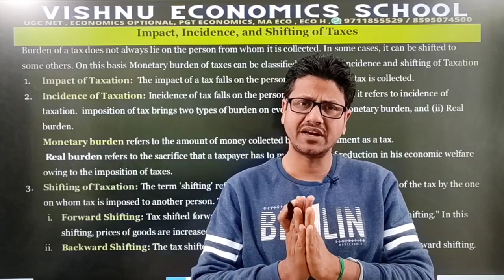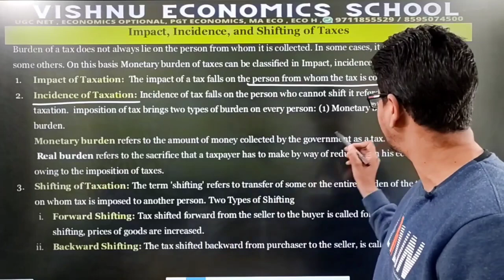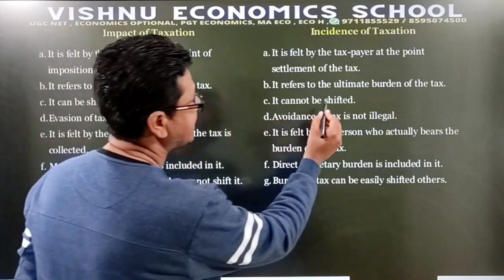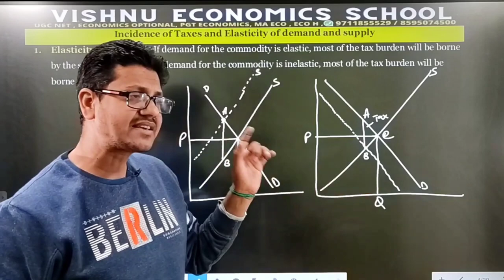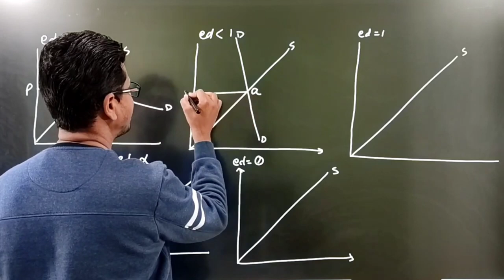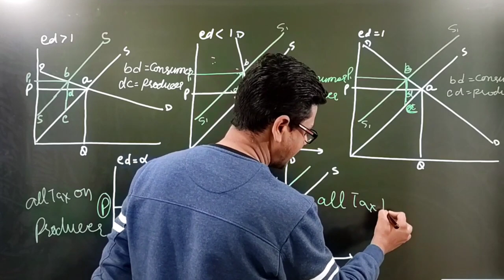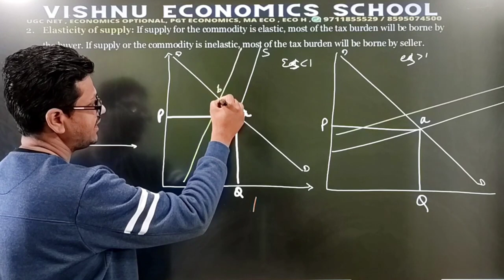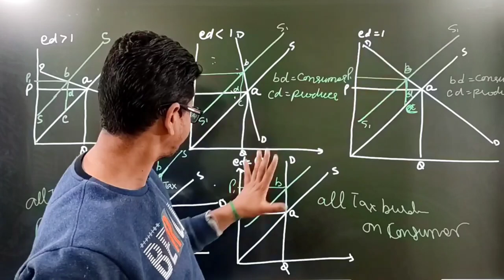# 23 Tax Incidence and Elasticity | Factors Affecting Elasticity | Tax Impact | Public Economics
DEMO
ENGLISH MEDIUM